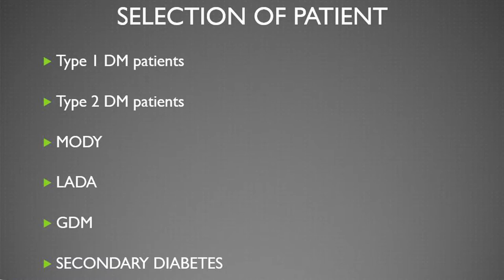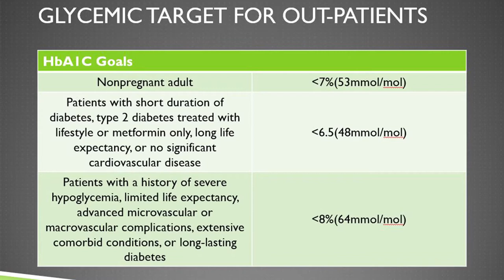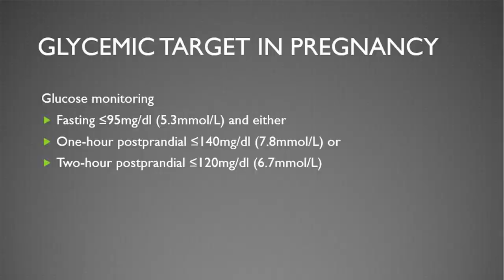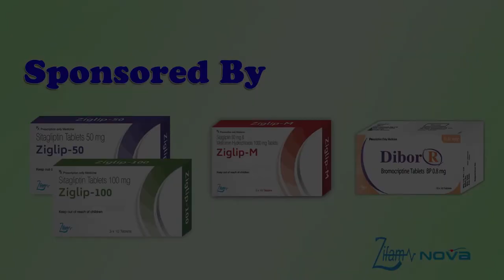Practical Management of Diabetes Mellitus by Prof. Tint Swe Latt Episode (1)